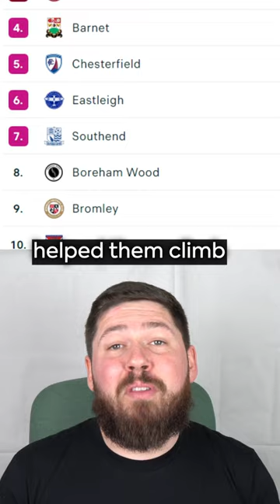Why Wrexham Fans LOVE Reynolds & McElhenney ❤️